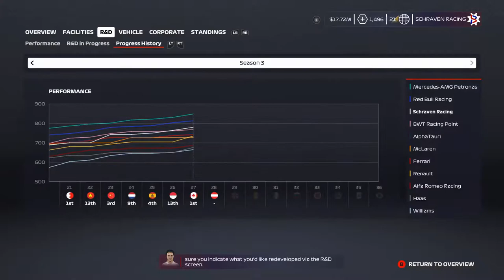F1 2020 MyTeam Career Mode #28: BLOEDSTOLLENDE KWALIFICATIE!!! (Nederlands/Dutch)